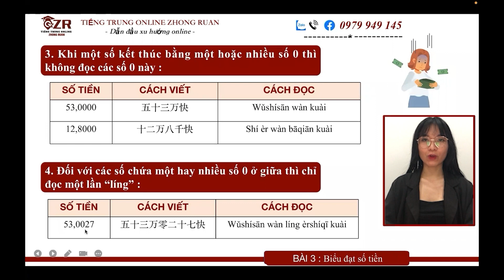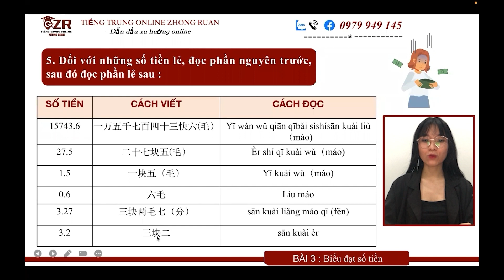Tiền tệ trong tiếng Trung nói thế nào? (Phần 3)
Tiếng Trung online Zhong Ruan
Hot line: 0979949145